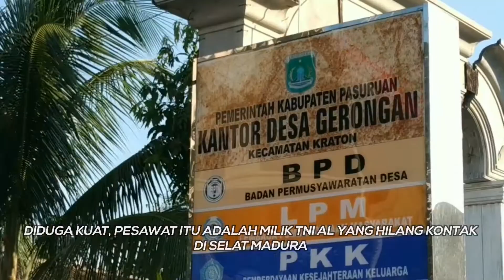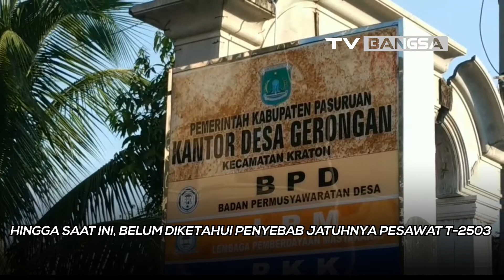Detik Detik Sebelum Hilang Kontak, Warga Pasuruan Lihat Pesawat TNI AL Terbang Rendah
Social Media BANGSAONLINE / TV BANGSA